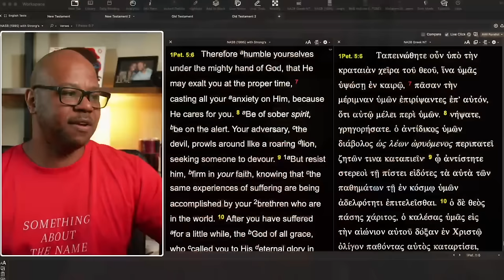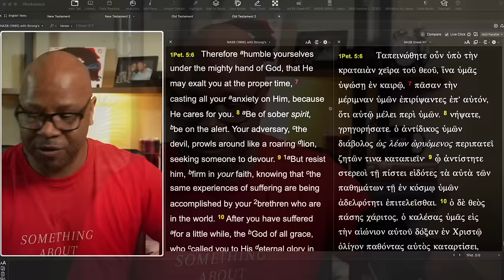Dealing with Stress Biblically?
Dealing with mental issues Biblically